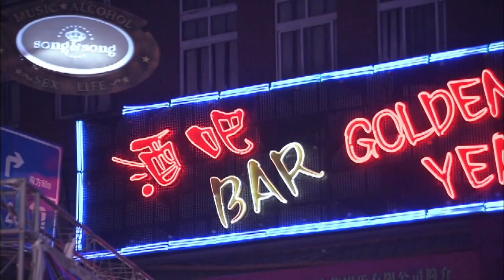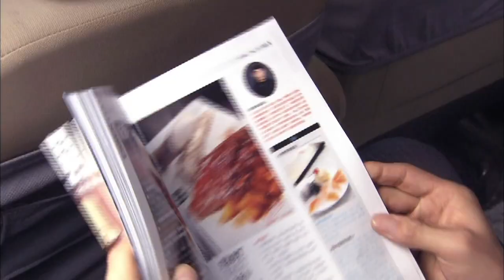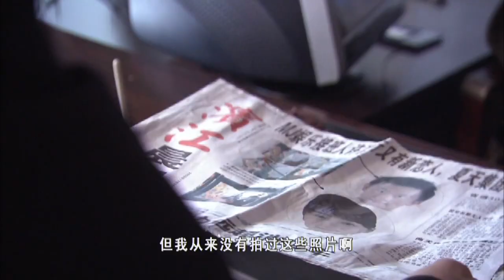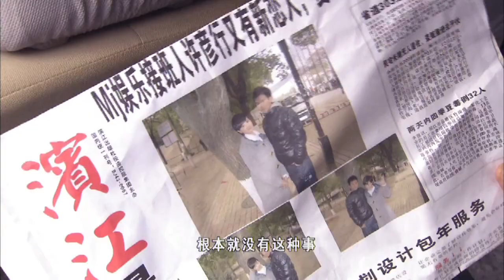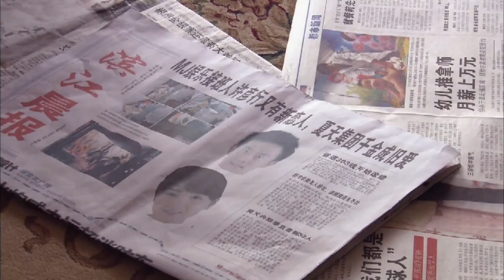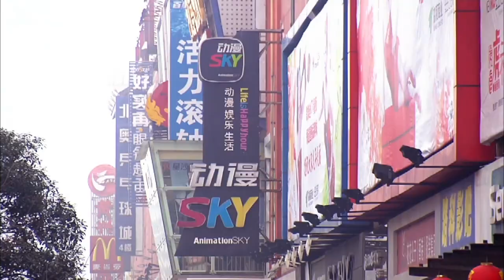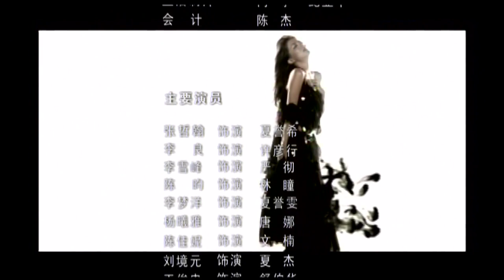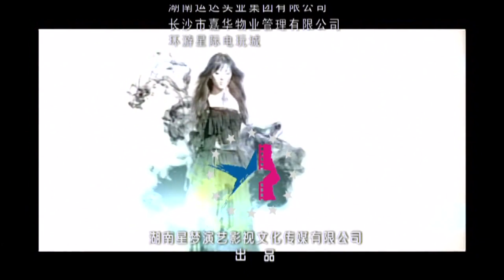【新版一起来看流星雨】《一吻定情》第09集 |贫困灰姑娘意外中进入名流社交圈，同时被两位大少爷看中并对她展开追求